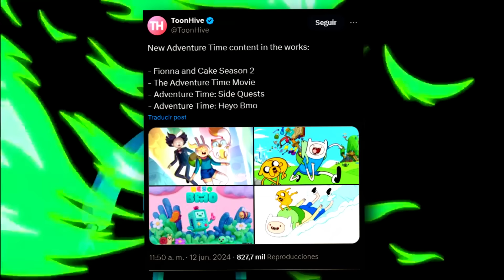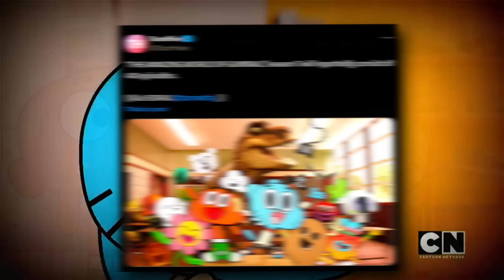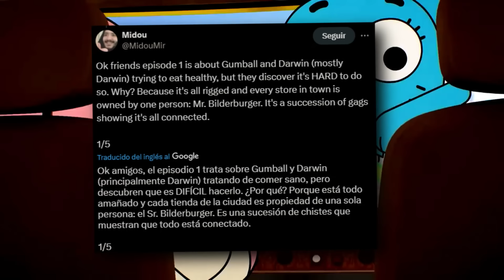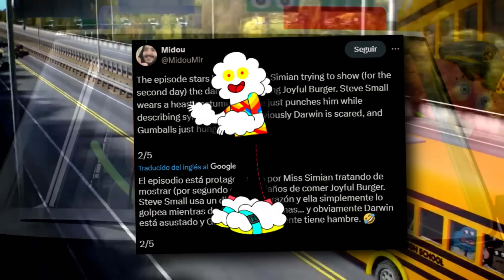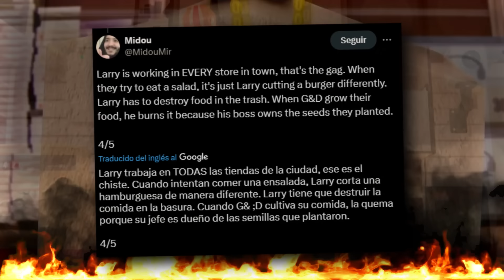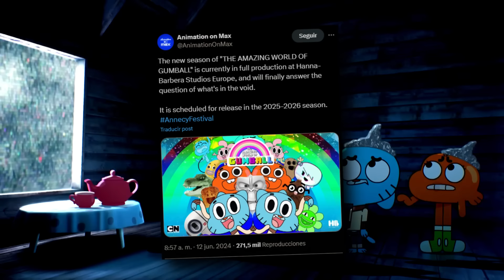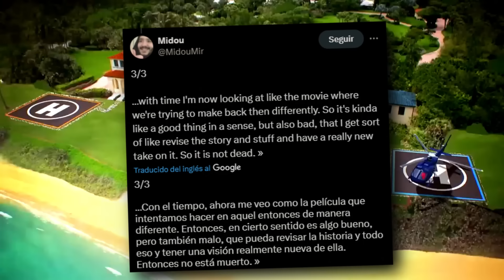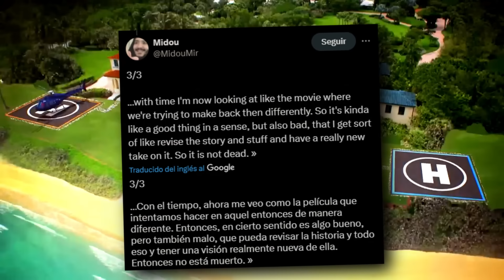ASI sera la NUEVA TEMPORADA de GUMBALL! ¿La PELICULA SIGUE VIVA?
Hoy hablaremos de una de las series mas EXITOSAS de la HISTORIA! El INCREIBLE MUNDO DE GUMBALL esta de REGRESO! Con una nueva TEMPORADA! Si, esto ya lo sabiamos pero ahora conocemos hasta el NOMBRE DEL PRIMER CAPITULO y de que tratara!! Hay hasta un Fecha estimada de cuando podria estrenarse! Y gracias a las DECLARACIONES del CREADOR de esta serie CONOCEMOS hasta la SITUACION ACTUAL de la PELICULA!

Quedate para conocer TODO SOBRE esta NUEVA TEMPORADA y la PELICULA!

CARTOON NETWOR esta regresando a su PRIME!!